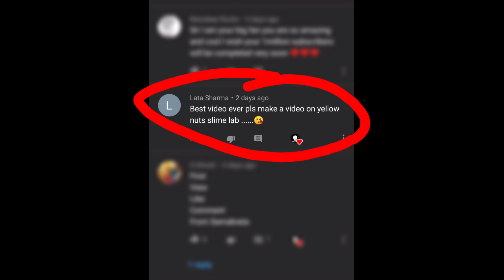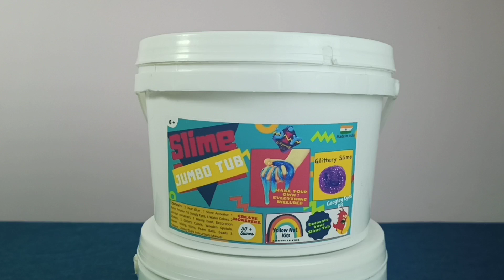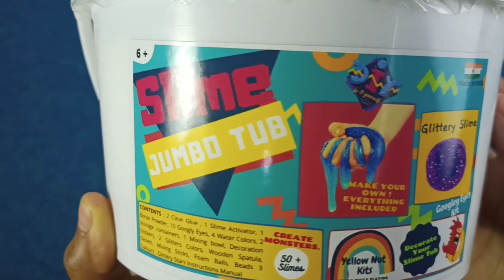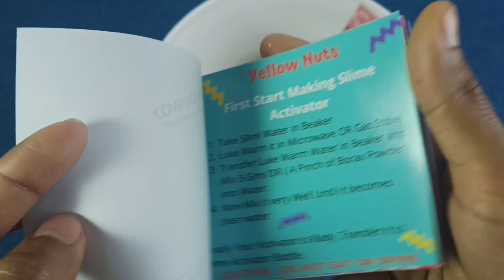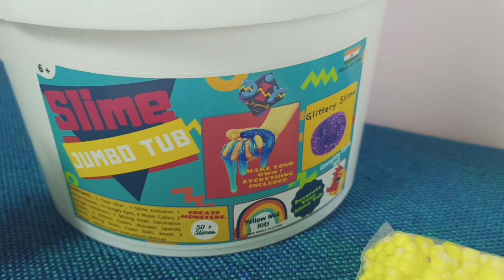Make Your Slime , Mega Tub from Yellow Nuts🔥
Learn to Make Different Type of Slime - Yellow Nuts Jumbo SLime Kit

A perfect DIY Kit to Learn Making Slimes for Kids. Everything Included in this Jumbo Slime Making Kit.

Maximum Slime Supplies in Jumbo Tub as compared to others Tub.

Hurry Up Grab Your Yellow Nuts Slime Tub